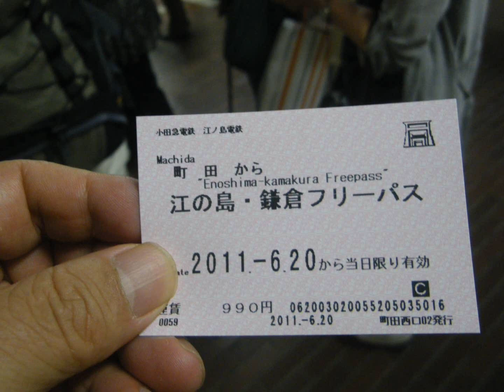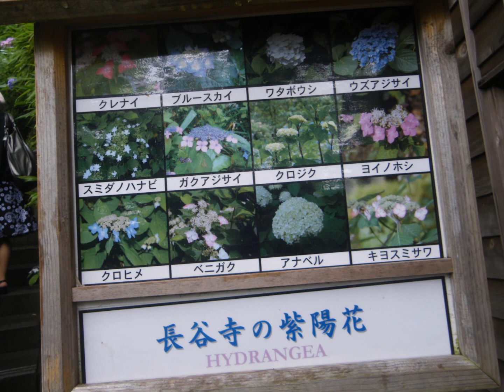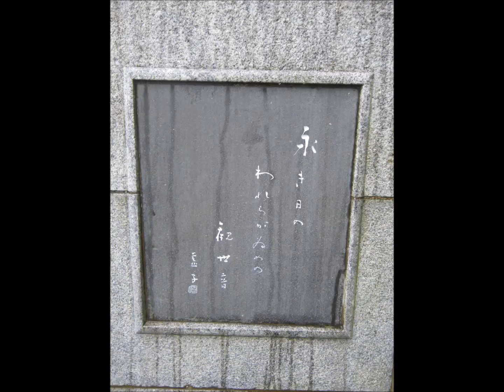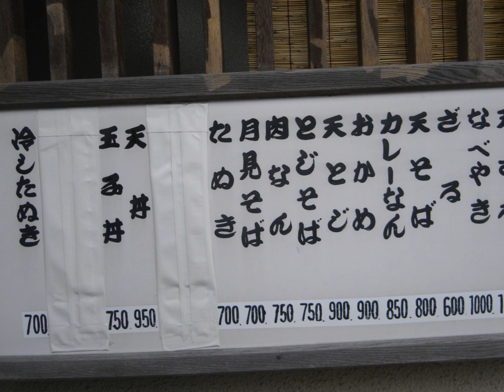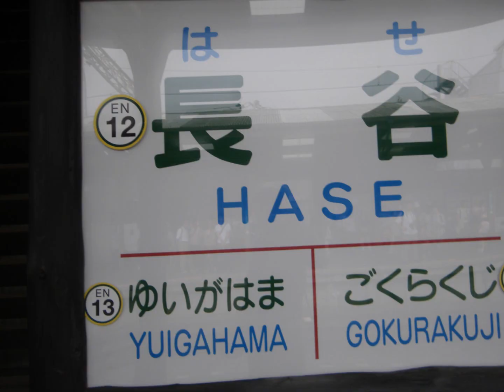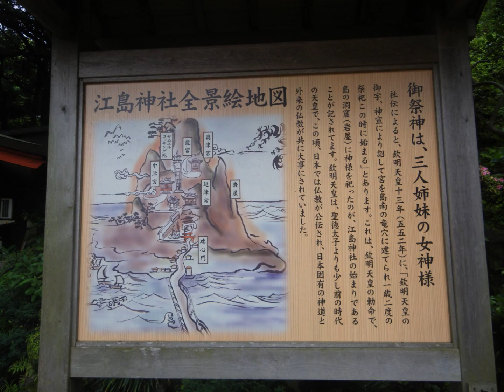マーラー交響曲 第５番 第4楽章：Mahler「思い出の6月の鎌倉 Kamakura」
思い出の6月の鎌倉　Kamakura　紫陽花　hydrangeasを
マーラー交響曲 第５番　第4楽章　Mahler: Adagietto Symphony 5で